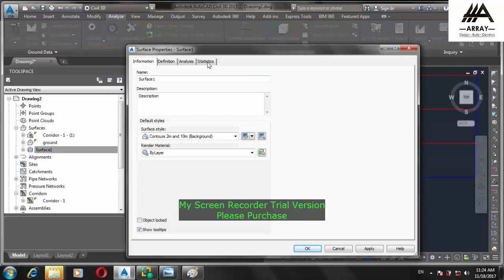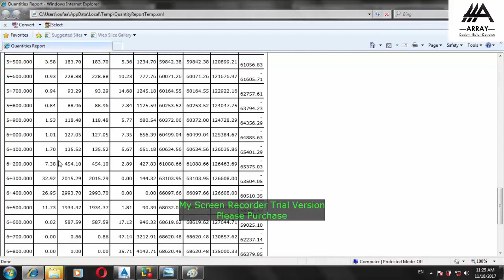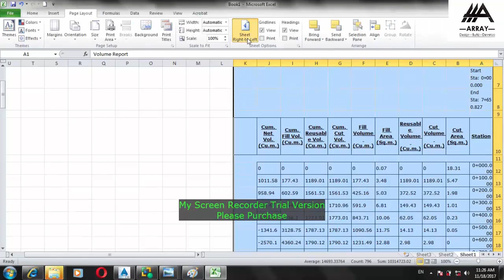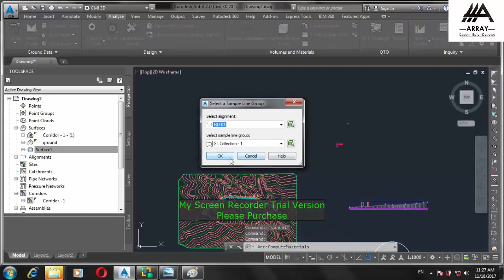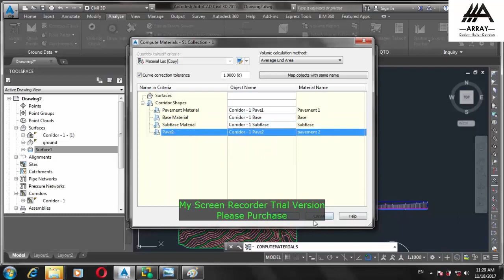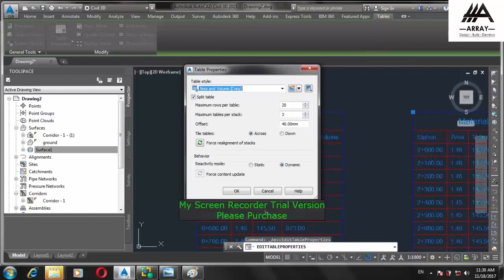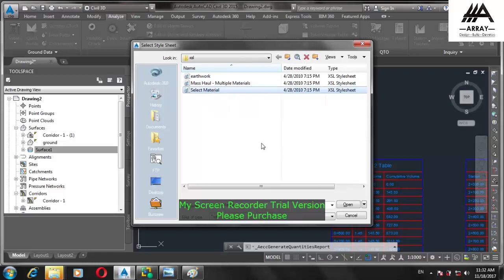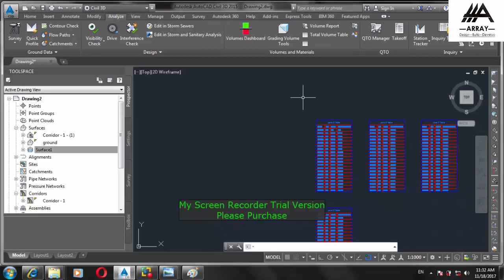SESSION 17 QUANTITIES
كيفية حساب الكميات